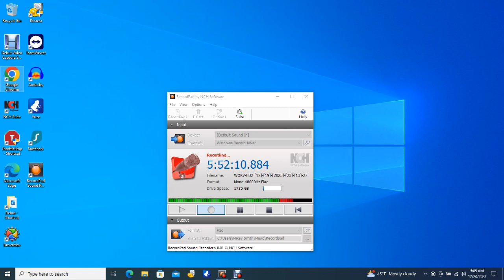Big Bear Bald Eagles 12/19/2023 22:07